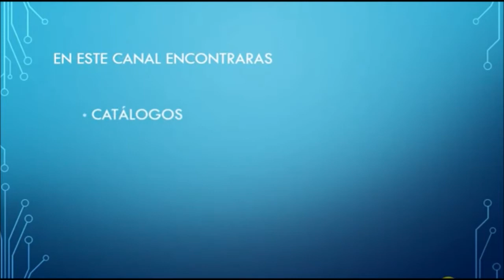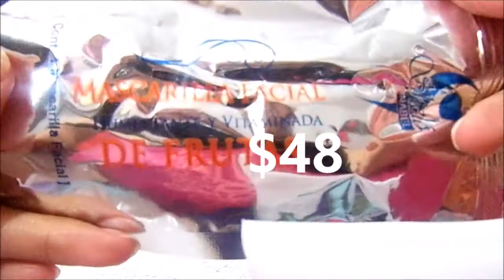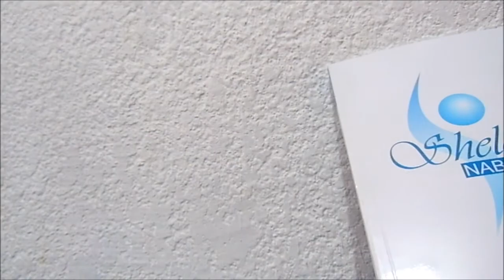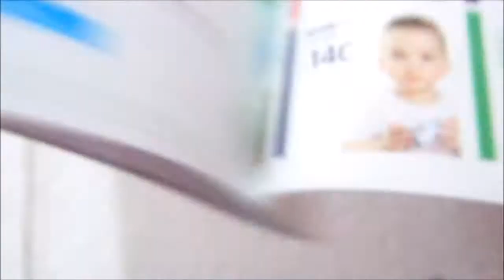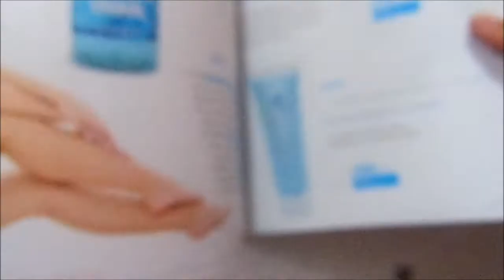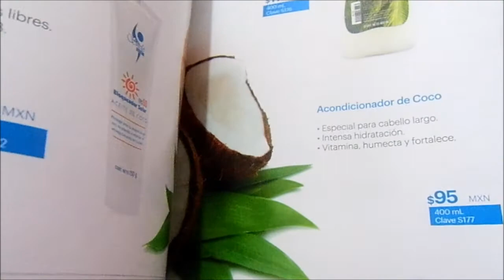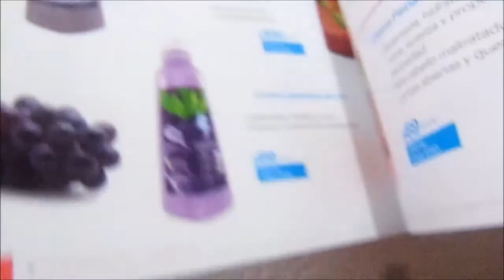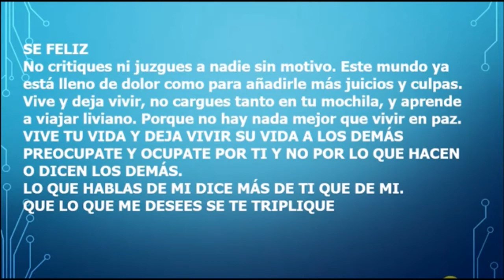Pedido Shelo Mèxico Junio 2017